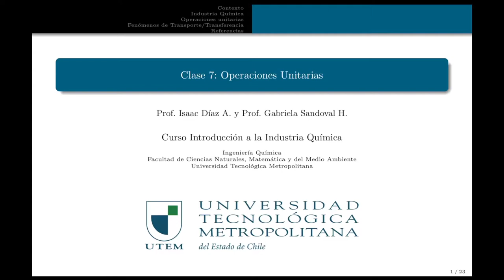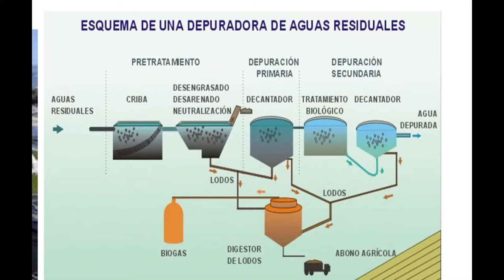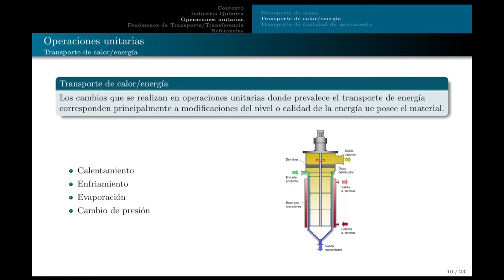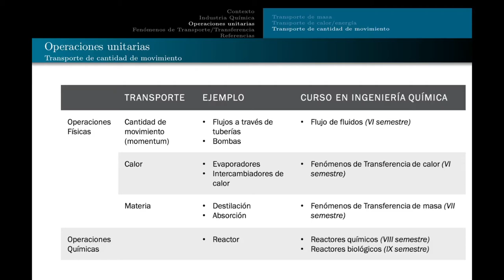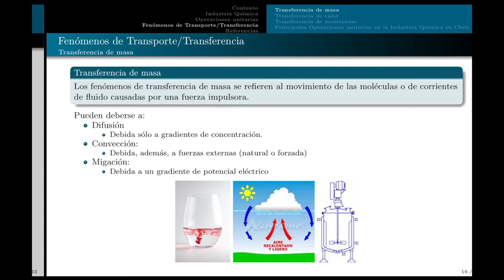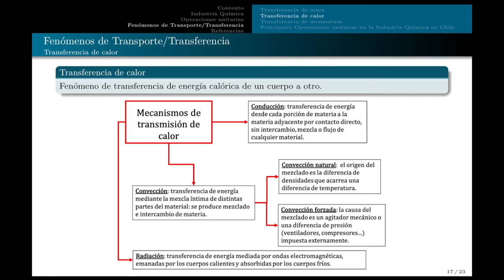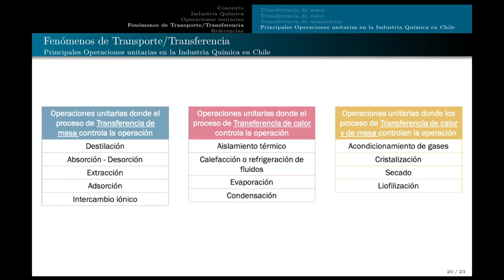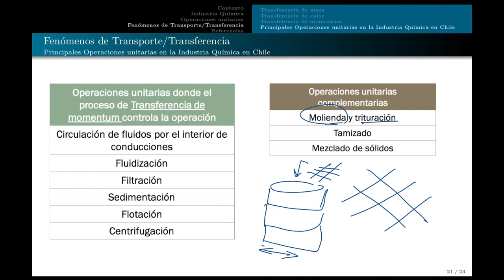Introducción a la Industria Química - clase 7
Operaciones unitarias y fenómenos de transporte